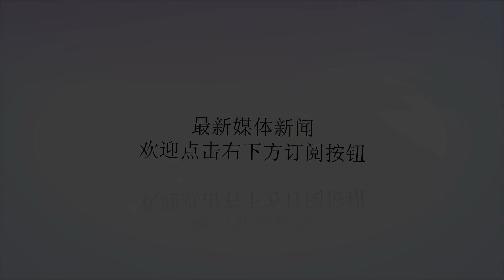别以为美军装备技术样样领先：在这一领域一直落后于中俄还追不上_制导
谢谢！原标题：别以为美军装备技术样样领先：在这一领域一直落后于中俄还追不上也许在人们的印象当中，美国在军事技术领域处于领先的状态，可惜事实并非如此，别以为美军装备技术样样领先，在许多领域也一样处在被别人甩开的境地中，其中之一就是反舰导弹技术，在这一领域，美国不仅一直落后于中俄，还处于追不上的状态中。鱼叉那么美海军反舰能力到底啥样？如果简单一点说，美军长期依赖非制导炸弹对抗军舰，反舰导弹技术落后于中俄一大截。这不是什么传说，而是事实，只要翻开资料的话，我们会发现美军对反舰导弹的重视度非常低。美军装备的第1款反舰导弹，竟然是1978年才服役的鱼叉式，这已经比别人晚了20年，而且这款导弹原本打算用于浮出水面的潜艇，直到1967年中东战争的影响，美军才想到需要一款真正的反舰导弹。鱼叉也许这时有人说了，美国不积极的发展反舰导弹是因为美军的防空导弹具备反舰的功能，这个说法其实只说对了一半，美军舰艇标配的标准1/2防空导弹，确实可以打击水面目标，但是其采用的属于破片式战斗部，而不是穿甲战斗部，故而只能对付轻型舰艇，对于大中型舰艇威力严重不足。我们的鹰击12可不落伍如此一来，美军的主要反舰手段就是各类空射武器，长期处于逼飞行员采用玩命式战术--在对方防空导弹射程中，发动攻击。论射程最近的当属AGM-65“小牛”空地导弹，可是受制导方式限制，一共三类制导头，电视制导、半主动激光，红外制导，前两者需要载机引导，载机在发射导弹后，即不能在发射后，马上脱离，也不能进行大过载机动，等于成了稳定的靶子。只有红外制导才能做到发射后不管，可惜入役时间太晚了，上世纪90年代了，那时射程100公里以上的远程舰空导弹已经普及，小牛导弹处境尴尬了。防空导弹能反舰不用小牛导弹，还有各式制导炸弹，可惜仍受制导方式的限制，等于逼载机往枪口上撞，只有白星眼制导炸弹可以发射后不管，但是制导炸弹的通病为：无动力，射程有限，发射之前就已经进入对方的舰空导弹射程了。这样原本对付防空导弹的反辐射雷达可能会安全一点，可惜其攻击方式是追踪雷达信号，本身就有不少限制，军舰本身就是机动目标，又安装多种不同的雷达，工作波段等都不一样，加装电子对抗系统，甚至让雷达交替开机都可能给它带来麻烦。小牛导弹最后就是非制导航弹，便宜，量足，也最为威胁了！当然了，美军不重视也是有原因：没有对手可以与自己在海上进行决战，既便有限的手段也是完全够用的，故到直到2010年左右也没有什么改观，鱼叉导弹依然是绝对的主力型号，后来美军总算意识到问题了，可惜进展有限，尚没有全面入役，如今谈什么超越中俄依然不现实。